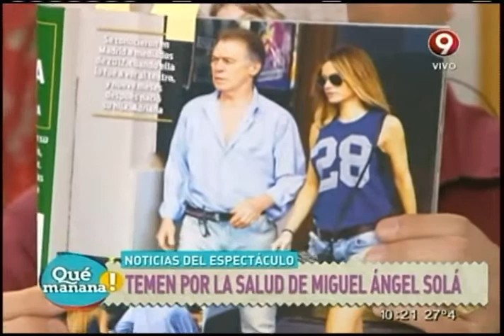Temen por la salud de Miguel Ángel Solá